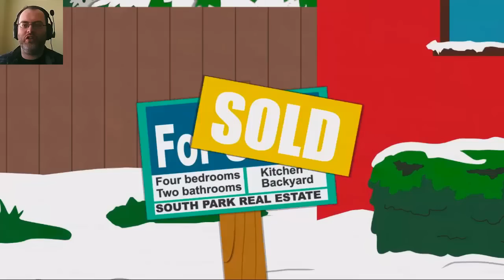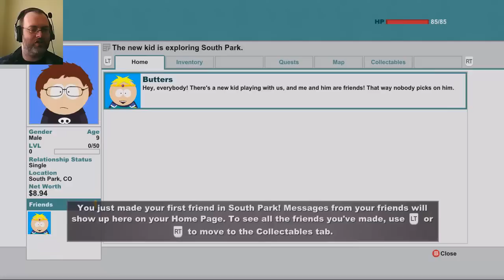South Park:The Stick Of Truth | Part 1 | Shit Nugget